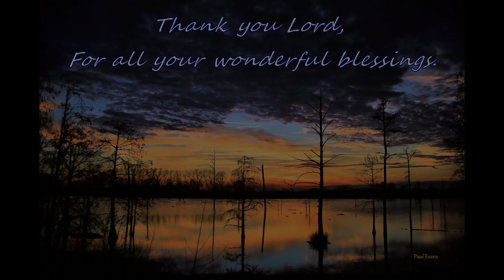LAINE'S CRASH-TOM MACDONALD-NAMES 9-21-22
LAINE'S CRASH featuring NAMES by TOM MACDONALD. Laine took a nasty spill on the Raptor last Wednesday. Thank God he's alright, but the Raptor. not so much! In this video, we share the story, and show you what happened as well.
 Look for a video towards the end of next month. showing our day at the show and shine here in Reidsville, on the 15th of October.